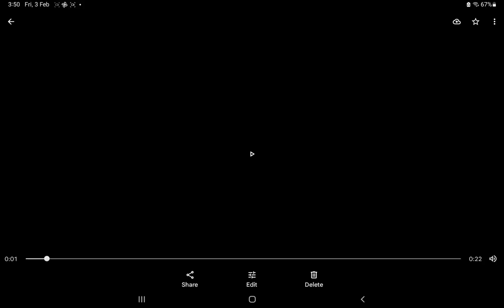Columbia Pictures Sony Pictures Animation (2006)